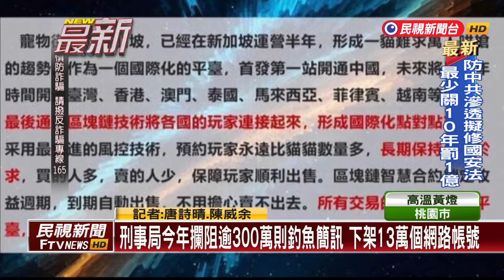破除詐騙王國惡名 詐騙廣告第2季下架逾4萬則－民視新聞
【民視即時新聞】民視新聞／綜合報導各式詐騙猖獗，尤其網路社群平台上，常有投資詐騙廣告，冒名政商、財經名人，誘導民眾，刑事警察局為打擊犯罪，積極與Meta、Google等廣告業者合作，一經刑事局通報，廣告業者在期限內下架詐騙廣告，今年4至6月，通報下架的詐騙廣告，累積超過4萬則，力拼破除台灣詐騙王國惡名。